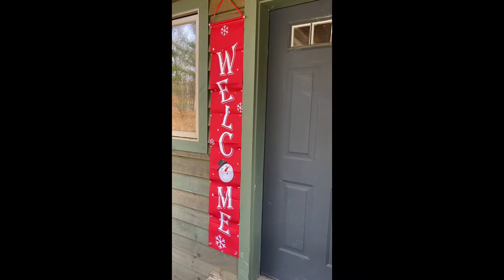Let’s decorate outside for Christmas, bring on Whoville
It’s early, yes but it’s nice and I want Christmas decorations. Do what makes you happy. So come decorate outside with us.